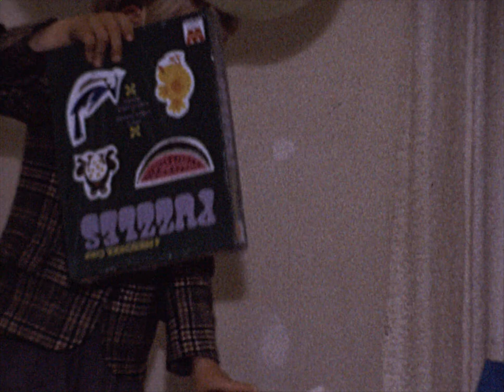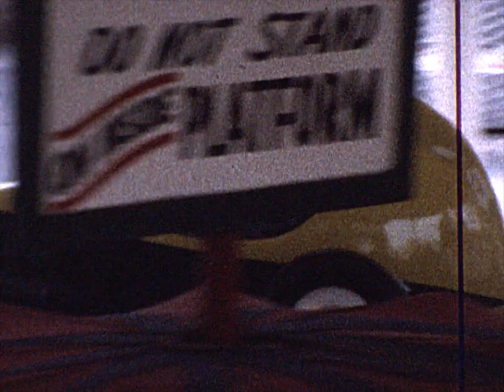Bob Rasch 004 1080p 1